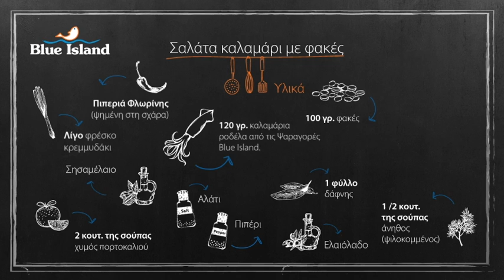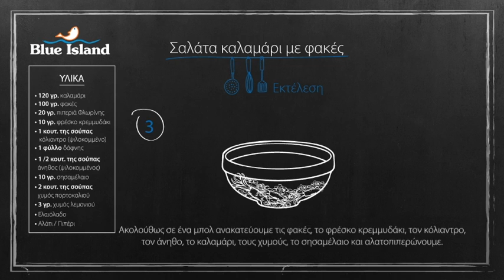Σαλάτα καλαμάρι με φακές - Blue Island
Σαλάτα καλαμάρι με φακές

Υλικά συνταγής
• 120γρ. ‏Καλαμάρια ροδέλα από τις ψαραγορές Blue Island
• 100γρ. Φακές
• Λίγο φρέσκο Κρεμμυδάκι
• 1 κουτ. της σούπας Κόλιαντρο, ψιλοκομμένο
• 2 κουτ. της σούπας Χυμός Πορτοκαλιού
• 1 /2 κουτ. της σούπας Άνηθο, ψιλοκομμένο
• Σησαμέλαιο
• Χυμό Λεμονιού
• 1 φύλλο Δάφνης
• Πιπεριά Φλωρίνης, ψημένη στη σχάρα
• Αλάτι
• Πιπέρι
• Ελαιόλαδο

Διαδικασία Εκτέλεσης

Σε μια κατσαρόλα βάζουμε τις φακές και τη δάφνη και καλύπτουμε με νερό.  Βράζουμε μέχρι να μαλακώσουν και τις κρυώνουμε αμέσως.
Στη συνέχεια αλατοπιπερώνουμε το καλαμάρι και ψήνουμε σε ένα τηγάνι με λίγο ελαιόλαδο για λίγα λεπτά, μέχρι να μαλακώσει.
Ακολούθως σε ένα μπολ ανακατεύουμε τις φακές, το φρέσκο κρεμμυδάκι, τον κόλιαντρο, τον άνηθο, το καλαμάρι, τους χυμούς, το σησαμέλαιο και αλατοπιπερώνουμε.
Σερβίρουμε με μια λωρίδα από την πιπεριά Φλωρίνης.

Καλή όρεξη!

Για μια πλούσια ποικιλία από φρέσκα ψάρια και θαλασσινά επισκεφθείτε τις ψαραγορές Blue Island Παγκύπρια!

Αν σας άρεσε η συνταγή μπορείτε να βρείτε αυτή και πολλές άλλες στη σελίδα